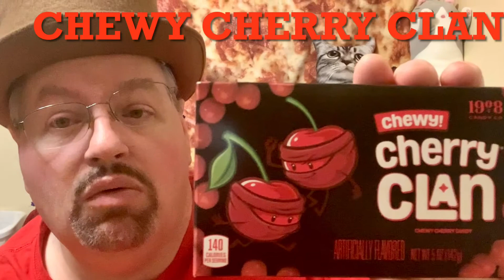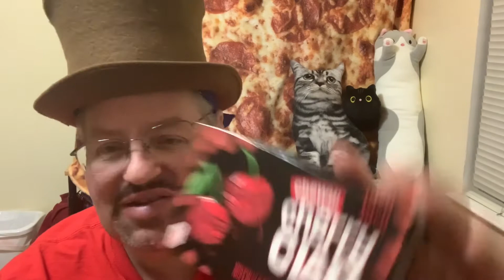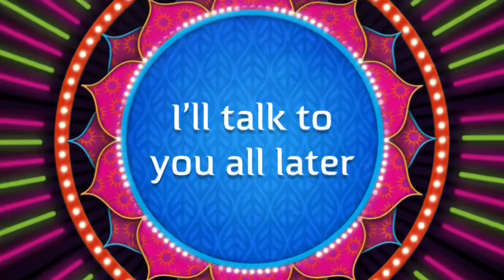Classic Candy Corner : Chewy Cherry Clan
Today on Classic Candy corner I’m trying chewy cherry clan . It’s another flavor from the makers of Johnny Apple treats . A long time favorite of mine .